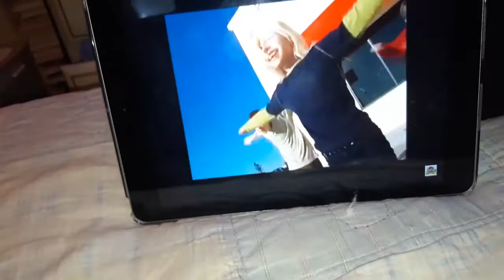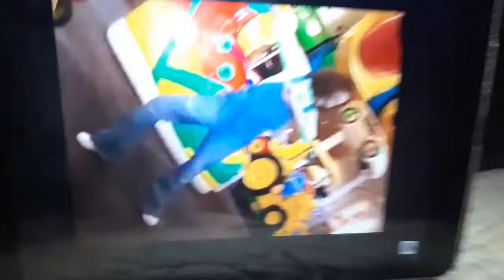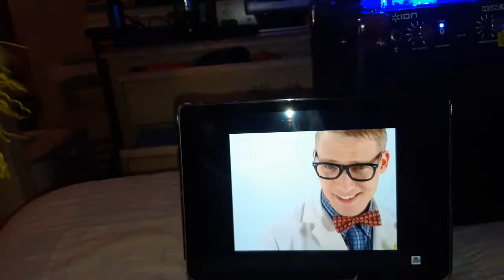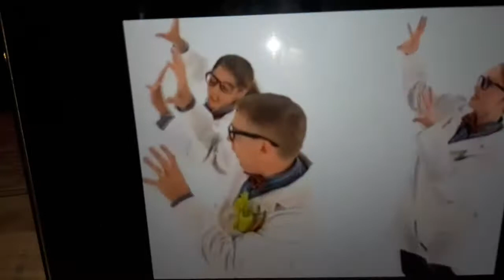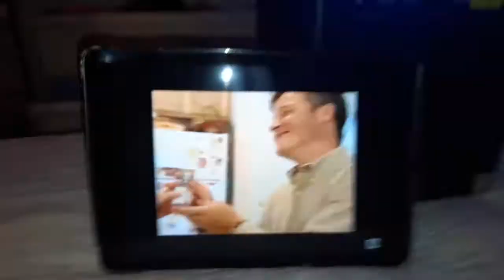Chuck e cheese January 2002 show segment 3 rerun